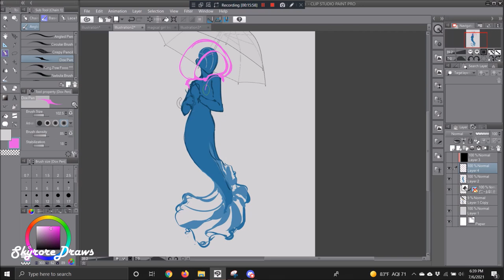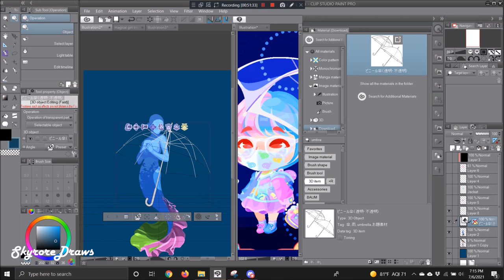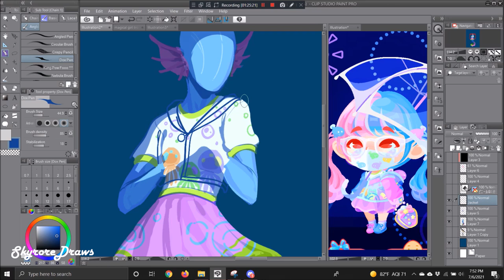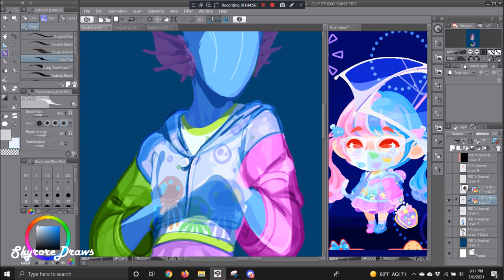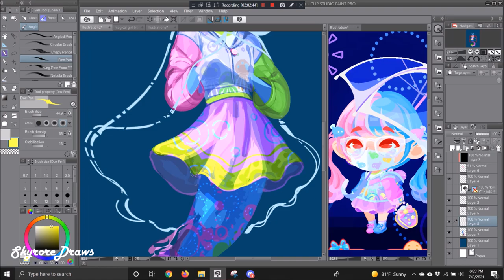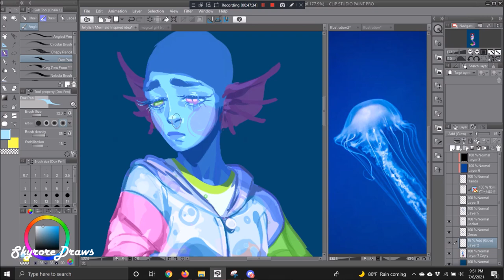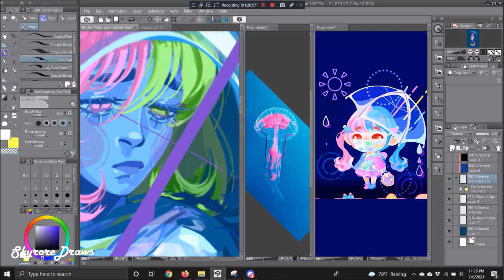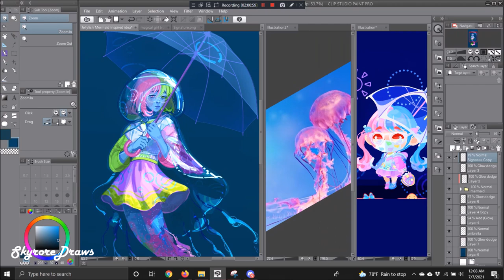Jellyfish Dressed Mermaid - Speedpaint! [CLIP STUDIO PRO]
Neon.Deflector – Star Dreamer [Synthwave]

0:00 Composing + sketching the body
0:28 Sketching Clothing
1:29 Refining tail
2:25 sketching hands
3:06 Sketching ears
3:22 sketching dress and shirt
4:15 sketching Jacket
5:37 adding more to tail
5:47 working on hoodie
6:28 Adding more to Tail
6:48 back on the hoodie
7:31 finishing hands
7:39 Painting Portrait
8:10 Painting the Hair
9:10 coloring umbrella
9:48 adding bubble details on outfit
10:08 adding more overall details.
10:41 Drawing Glasses
10:56 adding final details.